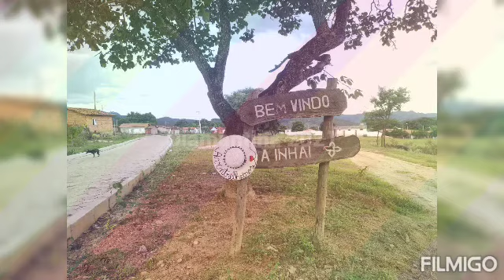Diamantina, Inhaí , Milho Verde, Serro e Vargem do Inhaí. Carnaval 2021 Aventrilheiros em ação.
Carnaval 2021 foi de aventuras no estado de Minas Gerais.
 Nós hospedamos no Inhai, passamos pelo Centro Histórico de Diamantina, Serro e Milho verde.
Cachoeira do tempo perdido em Capivarí extremamente linda, paga um valor de R$20,00 por pessoa.
Cachoeira do Carijó em Milho verde, fácil acesso e gratuita.
Cachoeira da toca em Diamantina, fácil acesso e gratuita.
Cachoeira da Capivara em Gouveia, fácil acesso e gratuita, pena que quando chegamos começou a chover mas valeu a pena conhecer, linda.
Trilha na Vargem do Inhaí, onde pudemos apreciar Diamantina do alto a mais de 60 Km de distância.
Parada também numa ponte que passar sobre o Rio Jequitinhonha e na Serra da moeda em Brumadinho.